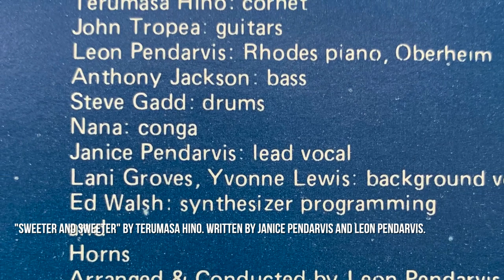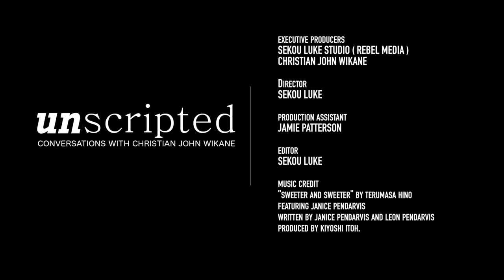Janice Pendarvis on Singing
Filmed by Sekou Luke Studio. Produced by Sekou Luke Studio [Rebel Media] & Christian John Wikane. Music: "Sweeter and Sweeter" by Terumasa Hino. Written by Leon Pendarvis and Janice Pendarvis.